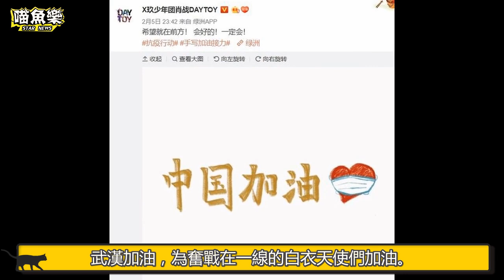肖戰回歸本行參加接力應援，手作畫充滿心思，寓意深愛不會被隔斷 | 喵魚樂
💚 每天有最新最熱的魚樂資訊！
💛 歡迎各位大人過來品嘗！
 💗 喵魚樂是一隻抓魚樂且勤奮的喵。